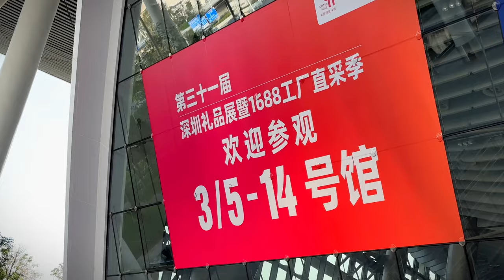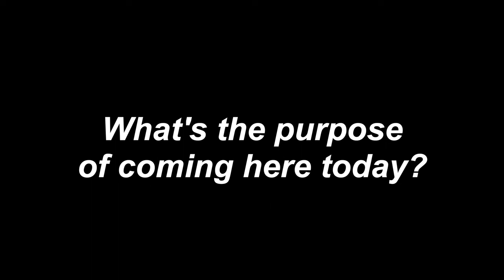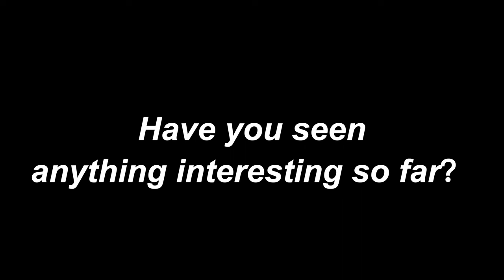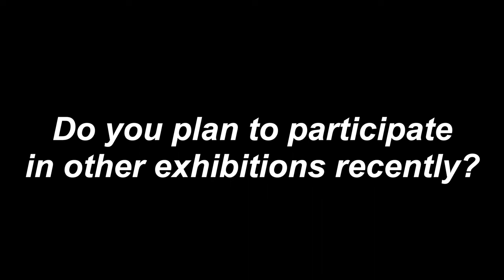Interview With Global Visitor & Buyer in Shenzhen Gifts and Home Products Fair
Introduction
Recently, ChargerLAB returned to some offline exhibitions in Hong Kong and Shenzhen. We came to the Shenzhen World Exhibition and Convention Center and interviewed some visitors/buyers from different regions/countries.
Let's see their views on this Shenzhen Gift and Home Product Fair.